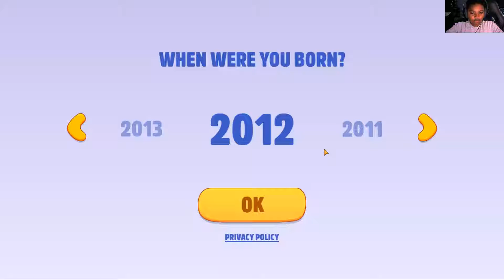My Talking Tom Friends Gameplay - Let's Play My Talking Tom Friends!!!